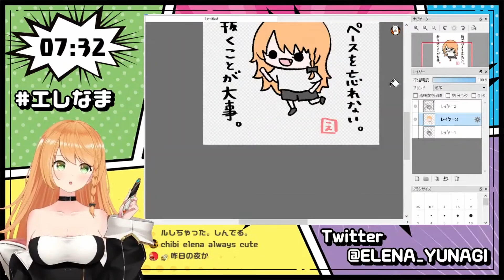[vtuber] Chibi Elena Yunagi always cute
良ければシェアしてください、それとViViD所属バーチャルユーチューバたちのチャンネルを登録してください

vtuber chibi elena yunagi of vivid is always cute its in the title